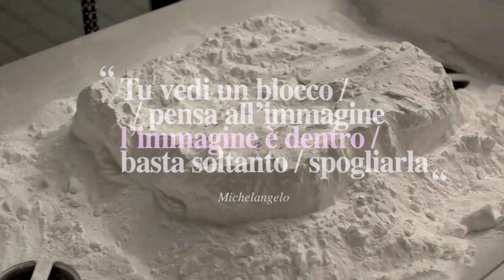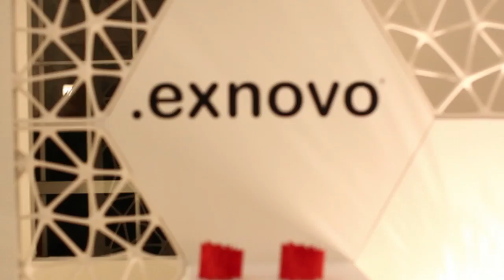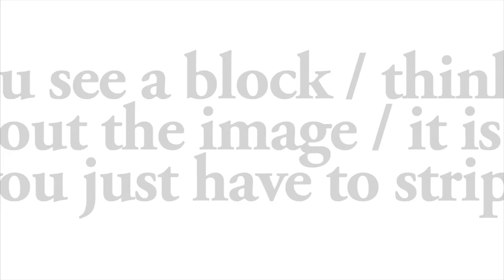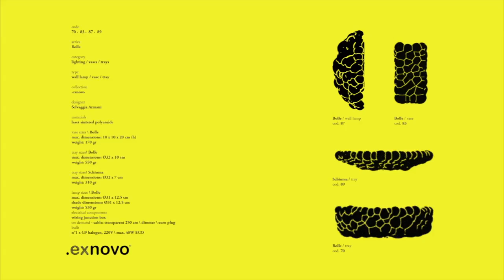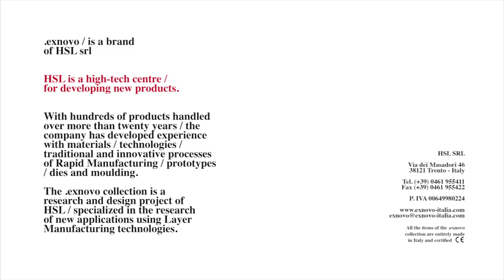.exnovo: design and 3D Printing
Empowering Italian Creativity